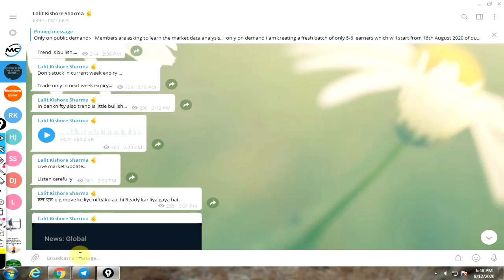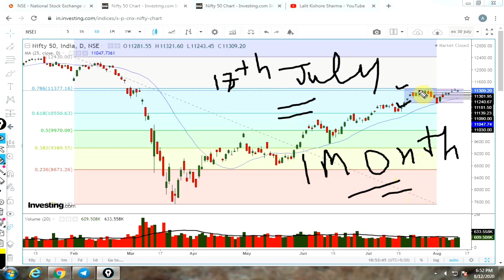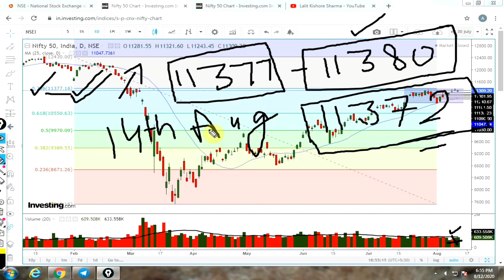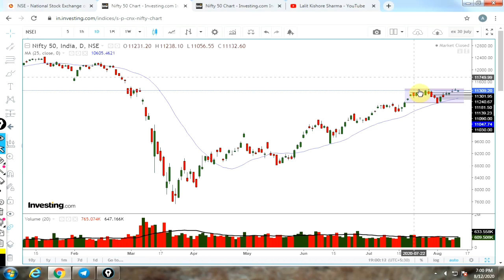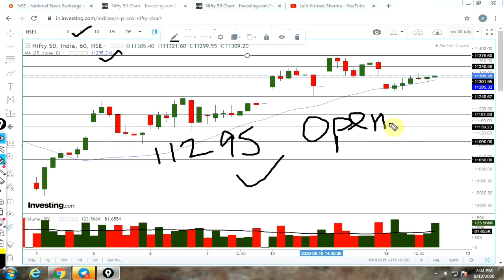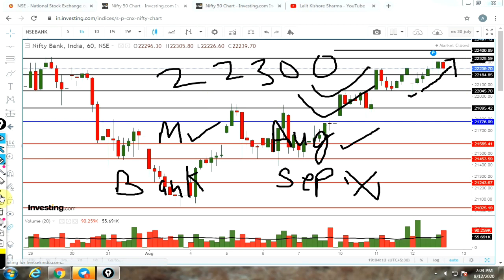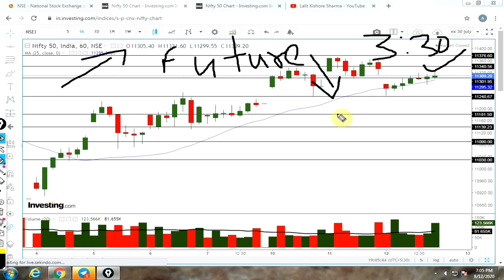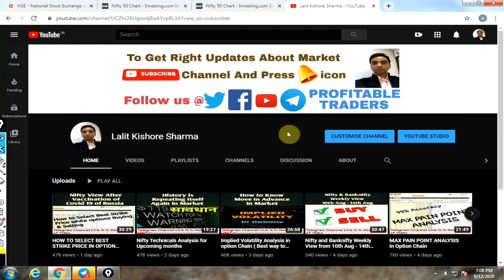Nifty and Banknifty View for expiry 13th August 2020